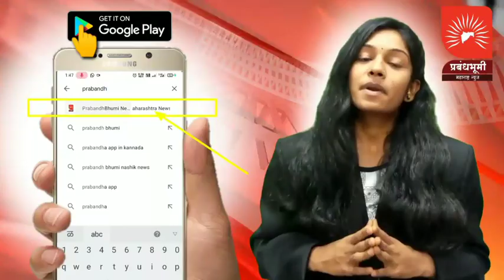मालेगाव तालुक्यातील पाटणे, आघार परिसरातील खरीप हंगाम धोक्यात पावसाने फिरवली पाठ; बळीराजा चिंतेत